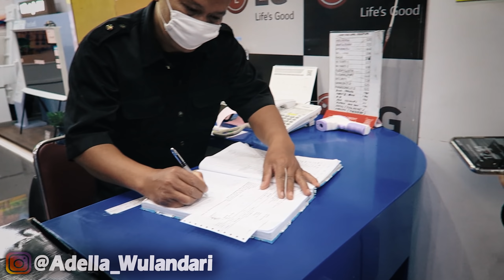Jalan - jalan lagi...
Sudah nonton VLOG yang sebelumnya?

BRAND MERCHANDISE ADELL
''YOUR MINE"